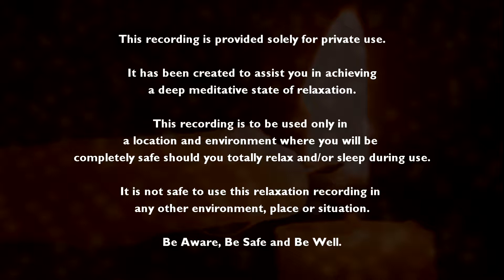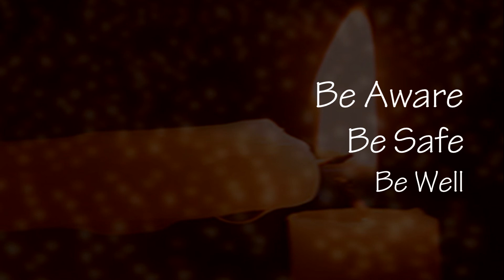Candle Meditation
How to use the recording -

Relaxation ~ Mindfulness Meditation ~ Candle Meditation
1) Start the recording.

2) As the countdown begins,
     slow your breathing to a comfortable pace.
      Exhale slowly, hold your breath, inhale slowly, hold your breath.
      Repeat this pattern.

      Each Inhale, Exhale and Hold should be equal in length.

3) Focus on your breathing, clear your thoughts.

4) At the sound of the first gong,
     turn your visual attention to a point
     at the center of the screen and about three-fourths up
     from the bottom of the image.

5) Relax your eyes to a soft focus; concentrate on maintaining a
     consistent pattern of breathing,
     clear your mind of any other tasks or thoughts.

6) The relaxation period continues for 20 minutes and
      is ended when you hear the gong struck a second time.

Please Note:

This recording is provided solely for private use.

It has been created to assist you in achieving a deep meditative state of relaxation.

This recording is to be used only in a location and environment where you will be completely safe should you totally relax and/or sleep during use.

It is not safe to use this relaxation recording in any other environment, place or situation.

Be Aware, Be Safe and Be Well.